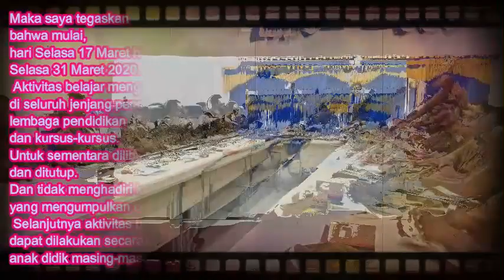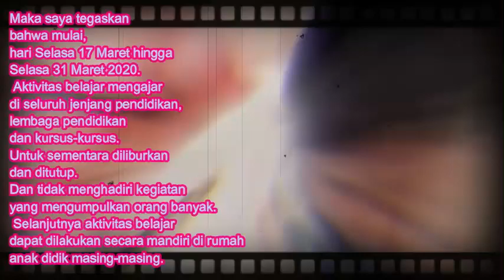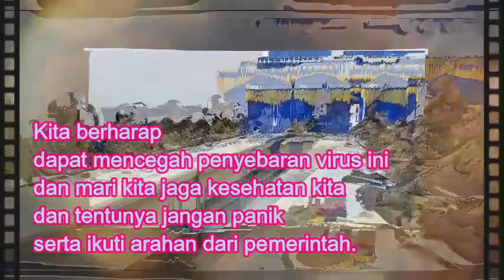SELAMATKAN ANAK DIDIK DARI WABAH CORONA, SD, SMP, SMA SMK SE PAPUA DILIBURKAN 14 HARI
Selamatkan anak didik dari wabah virus corona, Kepala Dinas Pendidikan, Perpustakaan dan Arsip Daerah Provinsi Papua, Christian Sohilait ST, M.Si, mengintruksikan melalui surat intruksinya Nomor : 423.7/520.PPAD/III/20 tentang “Dampak Pendemi ‘Covid-19’ Terhadap Pelaksanaan Ujian Nasional dan Libur Sementara.

“Untuk mencegah penularan virus corona di wilayah Provinsi Papua, maka kami meliburkan anak didik atau siswa/siswi kami ditingkat  SMA/SMK di seluruh wilayah Provinsi Papua. Dan menunda pelaksanaan Ujian Nasional (UN) SD, SMP, SMA, Paket A, B dan C,” kata Kepala Dinas Pendidikan, Perpustakaan dan Arsip Daerah Provinsi Papua, Christian Sohilait ST, kepada PNIELnews.Com, Senin (16/03/2020) petang, di Jayapura, Papua.

Sebut, Christian Sohilait,  sementara terkait dengan Ujian Nasional (UN)  untuk tingkat SMK tetap dilaksanakan dari 16 hingga 19 Maret 2020, dan telah berjalan sesuai penjadwalannya.

“Terkait dengan UN SMK yang sedang berjalan, pihak sekolah agar berkomukasi dan berkordinasi dengan Dinas Kesehatan setempat, sehingga ada monitoring dari Dinas Kesehatan untuk mendeteksi secara dini penularan virus corona, selama jalannya UN SMK itu,” ujar Christian Sohilait.

Christian mengingatkan, kepada dewan guru untuk melakukan pendampingan dan pengawasan kepada peserta ujian, guna mewajibkan mereka untuk mencuci tangan mengunakan sabun,  mencuci tangan mengunakan antiseptik. Dan peserta menggunakan masker apabila batuk, flu dan pilek, serta membersihkan semua perangkat ujian seperti keybord, LCD,  dan perlengkapan lainnya," pesan Kepala Dinas Pendidikan, Perpustakaan dan Arsip Daerah Provinsi Papua itu.

Ditanya soal bagaimana status UN tingkat SMA, SD, SMP serta program paket  A, B dan C?,  ia menuturkan, untuk UN tingkat SMA, SD, SMP serta program paket  A, B dan C.  Sementara ditunda pelaksanaannya, dan Dinas Pendidikan akan berkordinasi dengan BSNP selaku penyelenggaranya. Sambil memantau dan melihat kondisi dari perkembangan virus corona ini.

“Maka saya tegaskan bahwa mulai, hari Selasa 17 Maret hingga Selasa 31 Maret 2020.  Aktivitas belajar mengajar di seluruh jenjang pendidikan, lembaga pendidikan dan kursus-kursus. Untuk sementara diliburkan dan ditutup. Dan tidak menghadiri kegiatan yang mengumpulkan orang banyak.  Selanjutnya aktivitas belajar dapat dilakukan secara mandiri di rumah anak didik masing-masing,” tegas Christian Sohilait.

Sembari mengingatkan dan menegaskan lagi, Christian berpesan, selama liburan anak didik (siswa/siswi) tidak mengunjungi tempat-tempat umum seperti Mall, Bioskop, tempat wisata, dan lainnya yang menjadi pusat-pusat hiburan dan keramian.

Bagi anak didik (siswa/siswi) yang bukan peserta ujian agar belajar dirumah masing-masing  hingga ada pemberitahuan lebih lanjut. Proses pembelajaran dirumah dapat dilihat di portal rumah belajar yakni, belajar.menedikbud.go.id, ruang guru dan Indihomestudy.

"Kita berharap dapat mencegah penyebaran virus ini dan mari kita jaga kesehatan kita dan tentunya jangan panik serta ikuti arahan dari pemerintah,"Pungkansya.

(Richard)